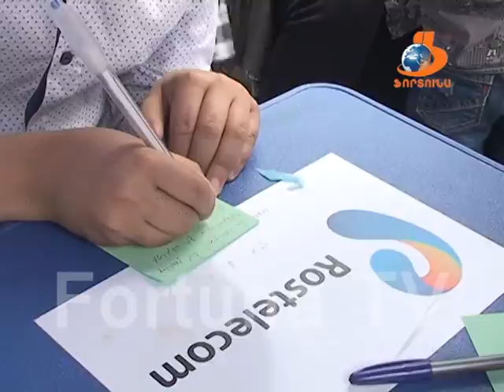Վանաձորյան օրեր Vanadzoryan orer 04 06 2016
1- Հունիսի մեկը՝ մանուկների իրավունքների պաշտպանության միջազգային օրը մեծ շուքով նշվեց Լոռու մարզկենտրոնում: Տեսանյութը տոնակատարությունների ու օրվա հերոսների մասին է:
2-Մանուկներին նվիրված հեթական միջոցառումը Վանաձորում: Չիպոլինո մանկական Երաժշտական ներկայացումը եղել է  Հովհ. Աբելյանի անվան թատրոնում:
3- Շառլ Ազնավուրի նավան մշակույթի պալատում տեղի է ունեցել Լոռու մարզի պարային խմբերի ստուգատես փառատոն: Մասնակիցների ակտիվության ու հաղթողների մասին՝ հաջորդիվ:
4- Տեղի է ունեցել Վանաձորի զարգացման խորհրդի հերթական նիստը, որի ընթացքում խոսվել է համայնքի զարգացման հեռանկարների մասին: Շեշտը դրվել է տեղեկատվական տեխնոլոգիաների զարգացման, ինչպես նաև ոլորտի մասնագետների ներգրավման վրա: Հանդիպման մյուս մանրամասների մասին՝ տեսանյութում:
5- Մարզական անցուդարձից: Վանաձորում տեղի է ունեցել սպորտային մարմնամարզության բաց առաջնություն, որին մասնակցել են նաև պատանիներ հարևան Վրաստանից:
6- Վանաձորի համայնքապետարանի ենթակայության հիմնակրկների ամառային միջոցառումների ծրագրին ծանոթանալ, ինչպես նաև Վանաձորյան օրերի հերթական հաղորդումներին հետևել կարող եք vanadzor.am կայքում ու Ֆորտունա ՀԸ-ի պաշտոնական կայքերում: